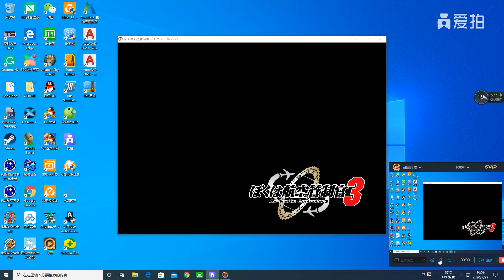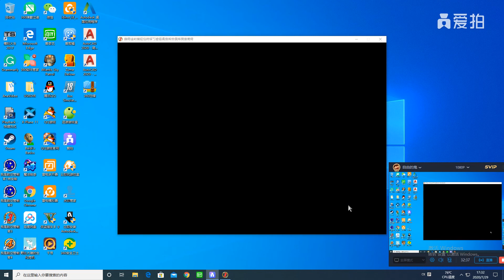Gameplay I'm Air Traffic Controller 3 Tokyo Dream Gateway Stage 5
Flights in this stage:
Skymark Airlines BC 375 to Sapporo CTS B737-800
China Eastern Airlines MU 185 from Shanghai SHA A330-300
Japan Airlines JL 9 to Chicago ORD B777-200ER
All Nippon Airways NH 690 from Kumamoto KMJ B767-300, All Nippon Airways NH 633 to Kagoshima KOJ B767-300
Japan Airlines JL 1527 to Misawa MSJ MD-90
Japan Airlines JL 552 from Sapporo CTS B777-200, Japan Airlines JL 993 to Okinawa OKA B777-200
Air Do HD 382 from Hakodate HKD B737-500
Shanghai Airlines FM 1955 to Shanghai SHA B767-300ER
Japan Coast Guard JA722A from Hachijojima HAC DHC8-Q300, Japan Coast Guard JA722A to Sakaiminato YGJ DHC8-Q300
All Nippon Airways NH 75 to Sapporo CTS B777-300
Technobrain Airlines TB 119 from Anchorage ANC B747-400F*
All Nippon Airways NH 287 to Oita OIT A320-200
All Nippon Airways NH 871 from Akita AXT B767-300
China Airlines CI 192 from Taipei TSA A330-300
Technobrain Airlines TB 125 to Hong Kong HKG B747-400F*
Japan Airlines JL 1860 from Okayama OKJ B737-800
All Nippon Airways NH 140 from Okinawa OKA B747-400D
MLIT CAB3 from Sapporo CTS SAAB2000
Solaseed Air 6J 238 from Nagasaki NGS B737-400
EVA Airways BR 191 to Taipei TSA A330-200
All Nippon Airways NH 581 to Wakkanai WKJ B737-800
Japan Transocean Air NU 91 to Kumejima UEO B737-400

Featuring airport: Tokyo Haneda Airport RJTT/HND